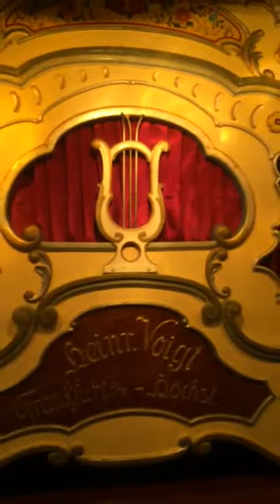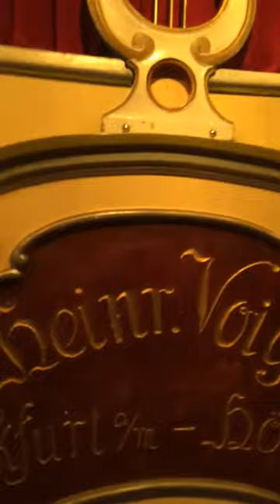Kirmesorgel Probe lauf 2018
Kirmesorgel- Drehorgel Probelauf
Video von Pannwitz-beer Daniel